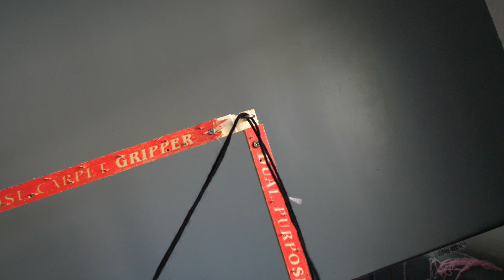How to Feed Your Yarn & Life Updates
Don't miss my weekly uploads.